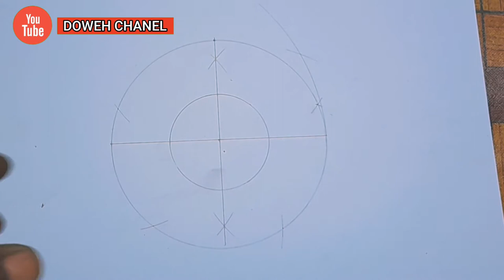Cara buat bintang dari bahan besi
Cara buat  bintang dari besi